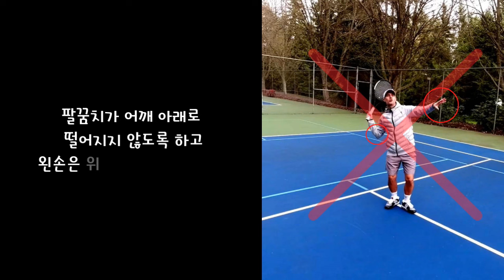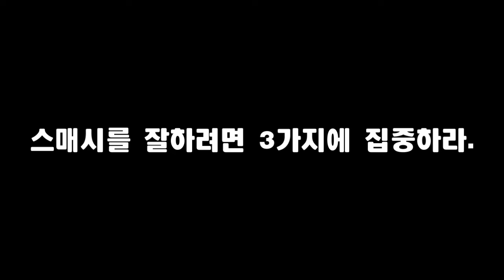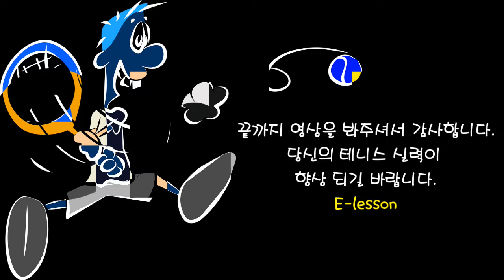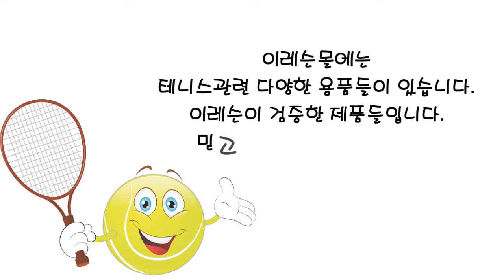[테니스] 스매시 한방에 해결하기! 3가지만 숙달시켜라.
3가지란 무엇일까?
1. 턴
2. 크로스오버스텝
3. 스냅

[테니스 용품 및 관련용품]
라켓, 공, 테니스화, 테니스의류등
기타 테니스 용품이 있는 곳
이레슨몰에 구경하러 오세요~